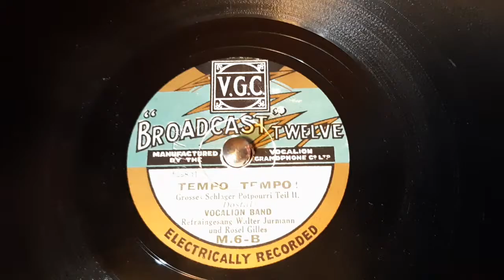Vocalion Band - Tempo Tempo! Part 2 - 78 rpm - Broadcast Twelve M6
Vocals by Walter Jurrman & Rosel Gilles.
Made in England, 1928 (?).
Flip: Part 1.